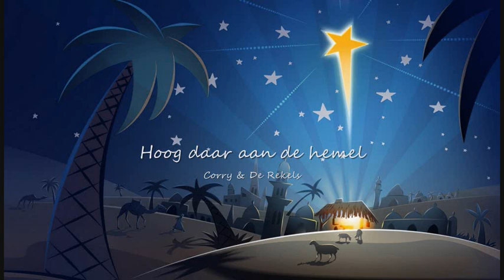Hoog Daar Aan De Hemel by Corry & De Rekels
Ik bezit op geen enkele manier de rechten van deze muziek.
Alle rechten behoren tot de rechtmatige eigenaren en de platenmaatschappij.
Heeft de platenmaatschappij er problemen mee dat dit op youtube is geplaatst
gelieve mij dan te contacteren en ik verwijder dit stukje muziek meteen!

Alle rechten op deze muziek en tekst behoort toe aan CNREntertainment.

I'm not the owner of the music and lyrics.